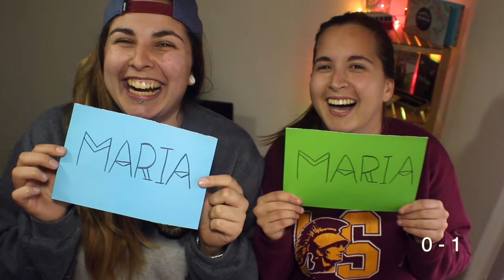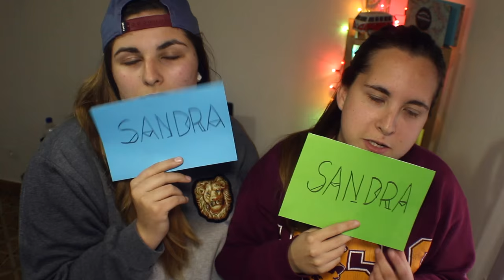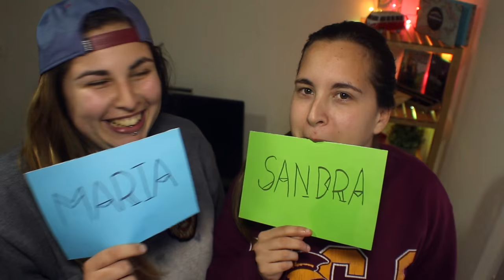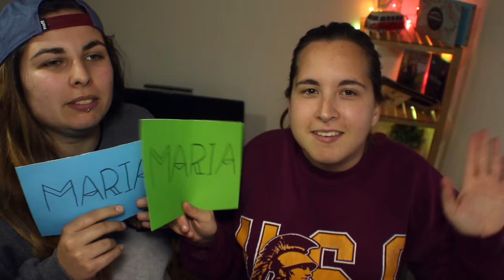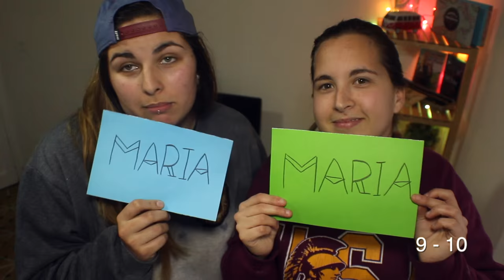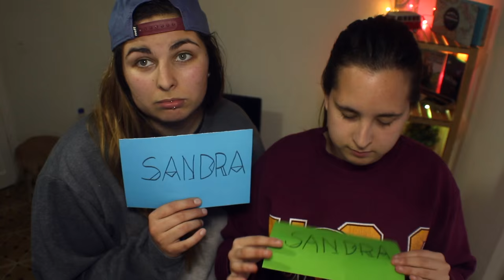Most likely to TAG | con Maria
Las preguntas:
QUIÉN ES MÁS PROBABLE...
Que se quede dormido por la mañana?
Que se enfade mas fácilmente?
Que se tire un pedo en publico?
Que olvide los cumpleaños?
Que Sea detenido por la policía?
Que se enfade por lo que ha dicho otra persona?
Que Llore con una película?
Que Tarde mas en ducharse?
Que sobreviva a una Apocalipsis zombie?
Que se quede dormido viendo una peli?
Que Olvide las cosas en algún sitio?
Que tome el control en una situación seria?
Que de un golpe sin querer a alguien?
Que gaste el dinero en cosa que no necesita?
Que se ría en un momento inadecuado?
Que se explique mal?
Que haga el ridiculo en plublico?
Que acabe un libro antes?
Que cante en publico?
Que se coma una pizza entera?
Que haga tonterías sin importarle nada?

↓↓↓↓MÁS PATOAMOR AQUÍ ABAJO↓↓↓↓

Como siempre os dejo enlaces molones para pinchar aquí abajo gracias a los cuales podréis saber un poco más de mi vida, y cosas chachis que estoy haciendo últimamente.

Te recuerdo que puedes comentar, he incluso pedir algún tema, reto o cualquier majadería que se te pase por la cabeza.

Eh y si no estás suscrito... ¡HAZLO, HAZLO YA!

THE WAKE UP INITIATIVE (Yo participando en una serie)

UN BESOTE DE LOS MÍOS!!!